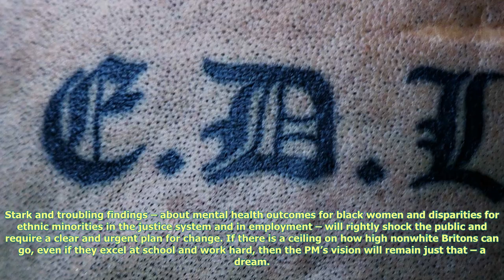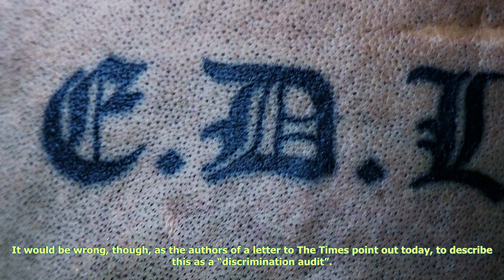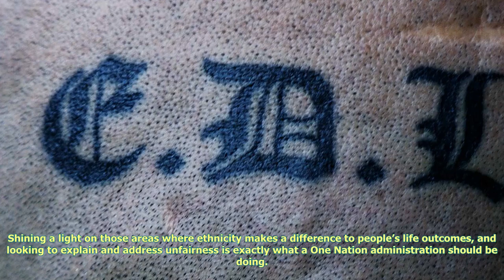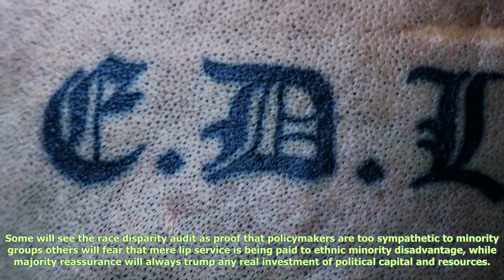How racist is britain? - capx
In her speech to Conservative Conference last week – between the coughs, splutters and interruptions – Theresa May attempted to describe a “British Dream” of aspiration and meritocratic advancement. It means, as she put it, “the son of a bus driver from Pakistan serves in a Conservative Cabinet alongside the son of a single mother from a council estate in SouthWest London”.  The “Race Audit” data, released today, shows how that dream is not becoming a reality for many ethnic minority citizens in Britain. But the initiative is bold and right in its attempt to focus mainstream attention on the uncomfortable truths about inequality in our country today. It will also be the test of whether the “British Dream” is just a conference slogan or a genuine vision for a fairer Britain. Children from ethnic minorities are clearly working hard and doing well, as shown by their school results and university graduation rates. But that may not be translating into the decent jobs, homes and standards of living that we would all hope should follow. Stark and troubling findings – about mental health outcomes for black women and disparities for ethnic minorities in the justice system and in employment – will rightly shock the public and require a clear and urgent plan for change. If there is a ceiling on how high nonwhite Britons can go, even if they excel at school and work hard, then the PM’s vision will remain just that – a dream. The Race Audit is an important first step towards tackling some...